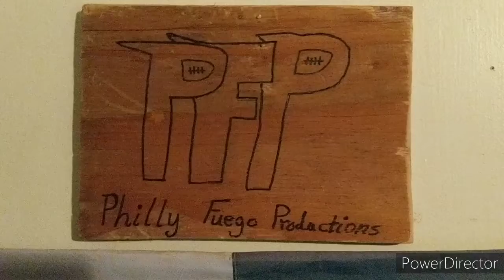Coaches Scangarello & Mornhimweg not returning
I talk about how I think it's a good move. I want Press Taylor gone too, & DO NOT make him the new OC!